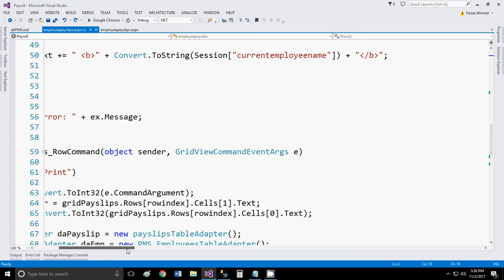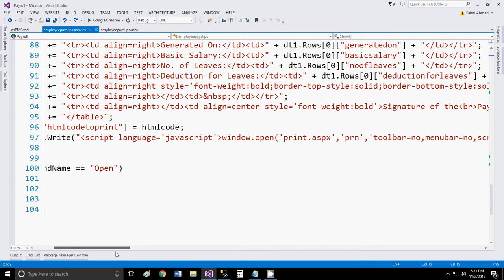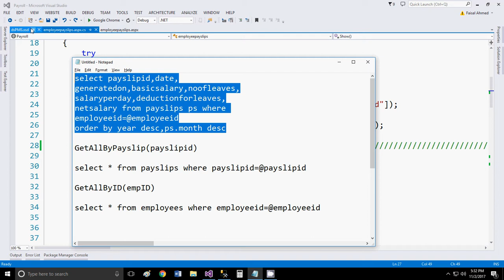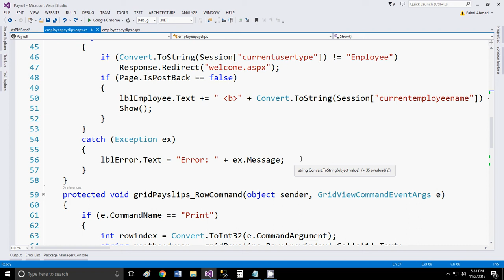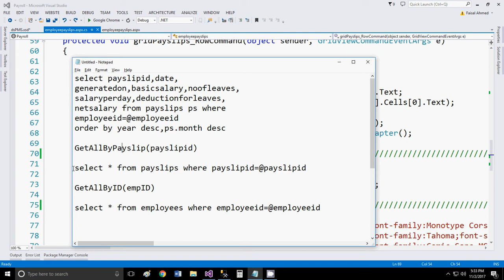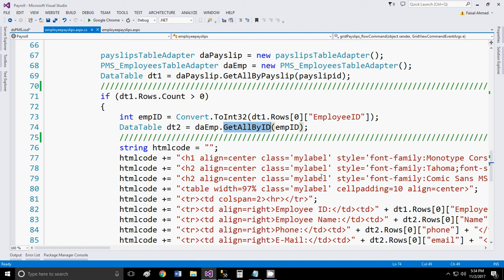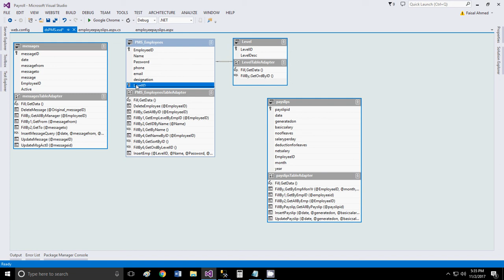Payroll Employee Payslips part_7